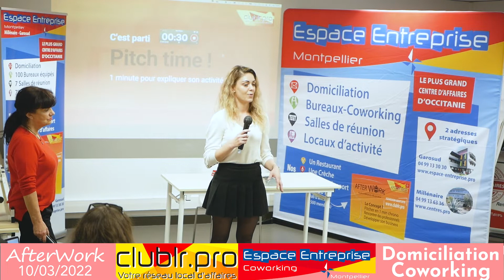ESTELLE Huillet - Pitch Elevator - Afterwork Club LR Mars 2022